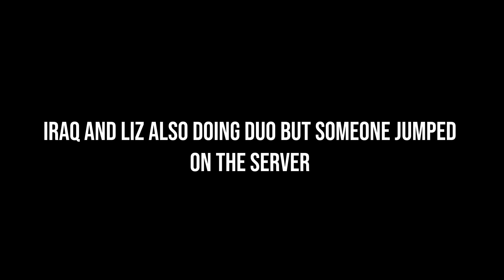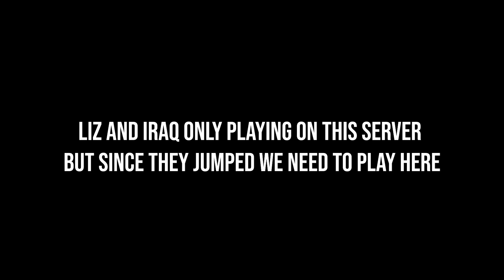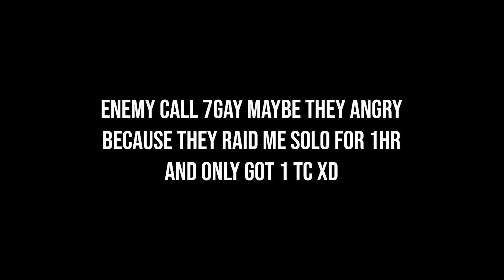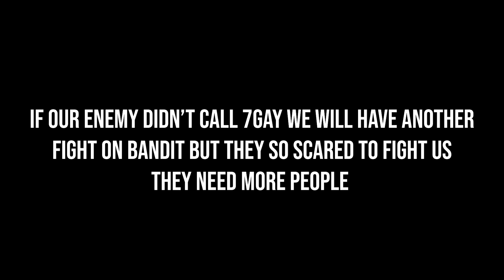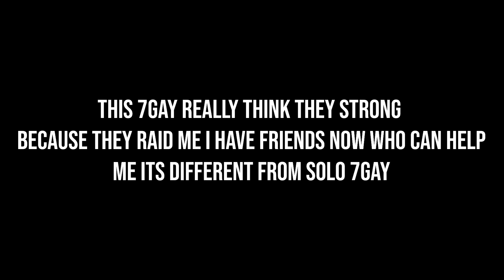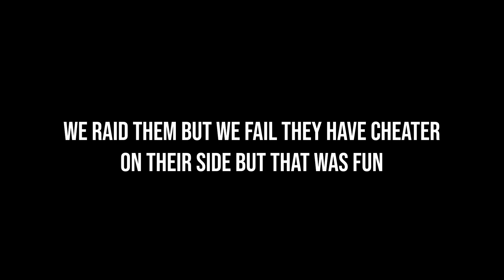They Call Help from 7Gay legion Badge Drop Last Island of Survival | Last Day Rules Survival